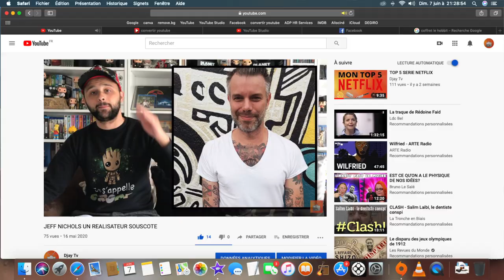PLUS GROS ACHAT DE LA CHAINE 2/3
COLLECTION
ACHATS
BLU RAY/DVD
LASERDISC/VHS
FUNKO POP/FIGURINE
CINEMA
CRITIQUE
GEEK

GROUPE FACEBOOK: @Peuple De La Terre